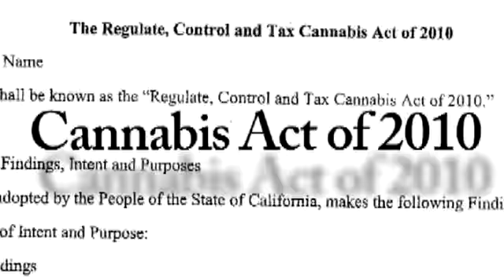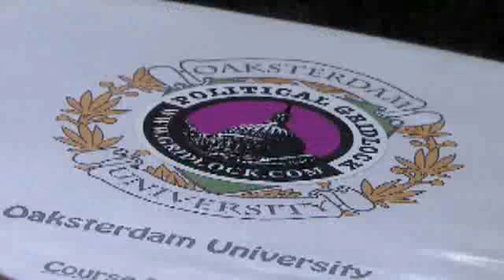Marijuana on the ballot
The founder of Oaksterdam University, which teaches students to grow, sell and consume cannabis, leads the effort to get marijuana fully legalized in California.